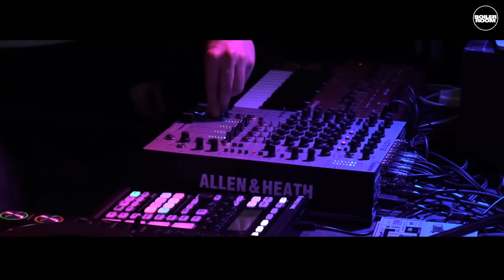Reinier Zonneveld Boiler Room Berlin Live Set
► Reinier Zonneveld keeping the energy high with his live set at the Still Vor Talent showcase